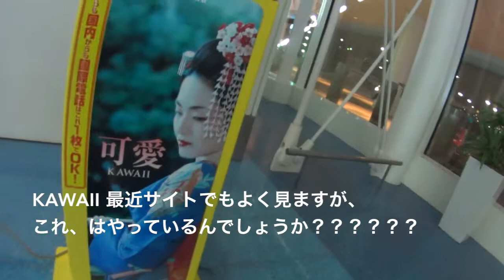羽田国際線 エベレストに行ってきます！98/1000